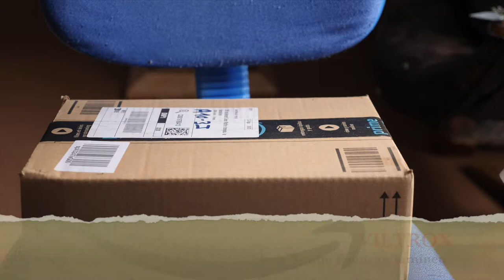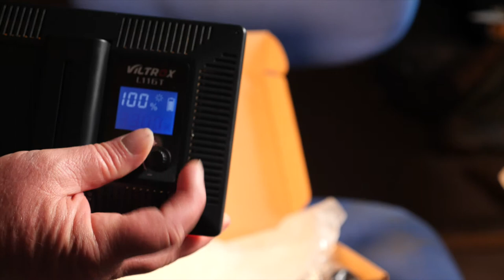Viltrox L116T CRI 95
VILTROX
L116T CRI 95 Vidéo/Photo Studio Panneau lumineux

Compatibilité:
- universel pour enregistreur de caméra DV, caméra vidéo, caméra DSLR, caméra réflexe
- Trépied avec un fil de trépied de 1/4 "

Spécifications:
Température de couleur: 3300K ~ 5600K (peut être changé)
Luminosité: 20% ~ 100% (peut être changé)
Max. Luminosité: 987 LM / 810Lux / 0.5M
Puissance: 15W
Temps d'éclairage continu: 2.4h (100% complet, NP-750)
Indice de rendu des couleurs: 95 (RA)
Puissance d'entrée: Li-battery NP-F550 / F750 / F960 series, 12V / 2A, DC005 Surface générale
Dimension: 192mm × 128mm × 30mm
Poids: 260g

Équipement:
LED light × 1
Adaptateur de chaussure × 1
Mode d'emploi × 1
Garantie × 1

Remarque: Aucune batterie ni appareil photo inclus!
Fonctionnement des fonctions:
Appuyez sur le bouton [◎] Menu pour basculer entre la luminosité et la température de couleur.
L'activation du bouton [◎] augmente ou diminue la luminosité de 20 ~ 100% et la température de couleur entre (3300K ~ 5600K).